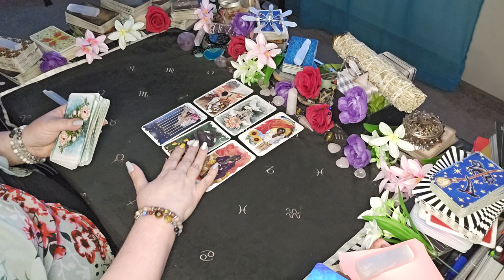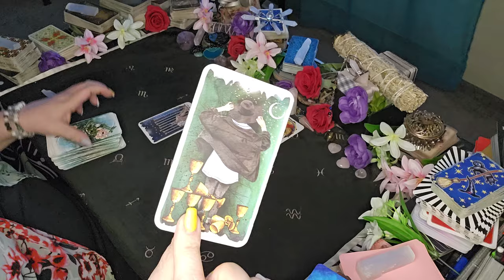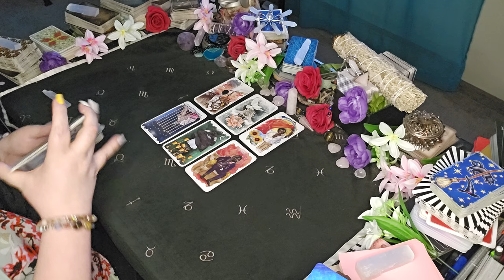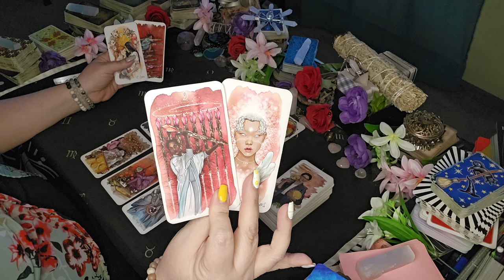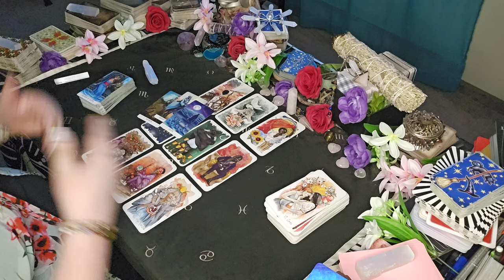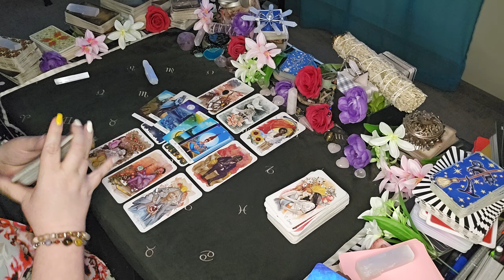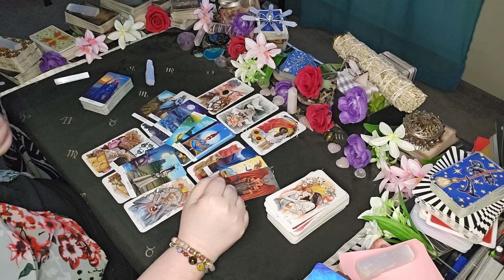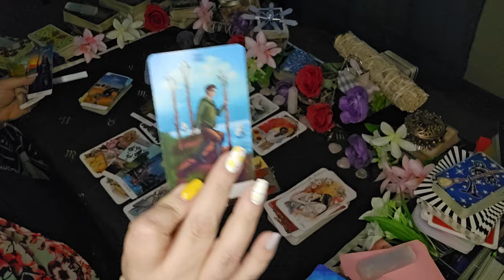Capricorn Tarot -" You Turned Your Back Now Here It Comes" |June 2024 Tarot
🌸  A special treat to start the summer  🌸

         Starting today through June 30th,

                          SUMMER24
      pay 10% less on any service upon check-out!!
                the end of June 30, 2024

Sun/Moon/Rising/Venus/Jupiter
This means: